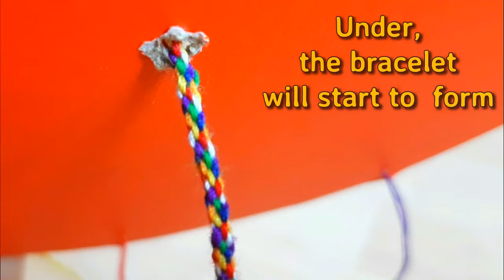DIY Easy Friendship Bracelet │Simple Bracelet for Beginners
Friendship bracelet is a decorative bracelet given by one person to another as a symbol of friendship. They resemble a FRIENDSHIP that is strong and everlasting.

Today I will show you how to turn one piece of cardboard into a "machine" for making lovely friendship bracelets. So get some colorful strings and make some beautiful bracelets to give to all your friends.